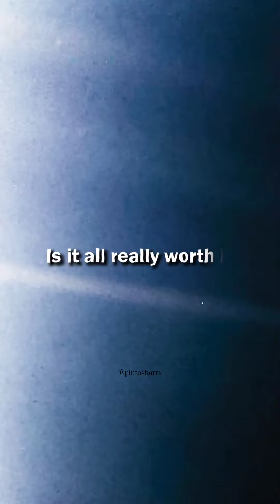Voyager 1 Last Photo Of Earth